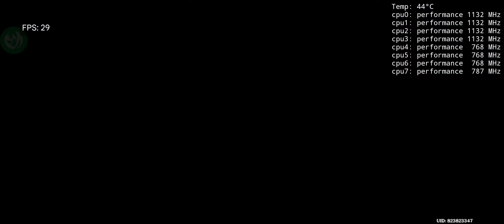poco f5 coop genshin upscaled to 1080p 45 fps (snapdragon 7 plus gen 2) co-op focused version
0:00 Whale weekly boss part one
8:48 Dendro dragon stomach weekly boss
13:24 Scaramouche weekly boss